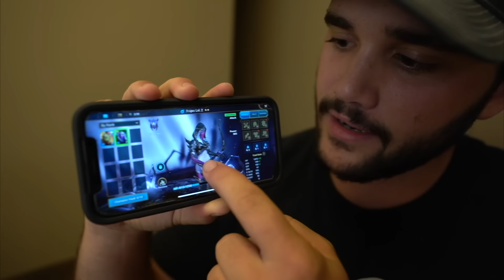Epic SCOPE CAM Bullfrog Hunting!!! (Catch Clean Cook)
Install Raid for Free ✅ IOS ✅ ANDROID Start with💰50K silver and get a Free Epic Champion 💥 on day 7 of “New Player Rewards” program

Just when you thought the frog catch and cooks couldn't get any better! I hope you all enjoy!